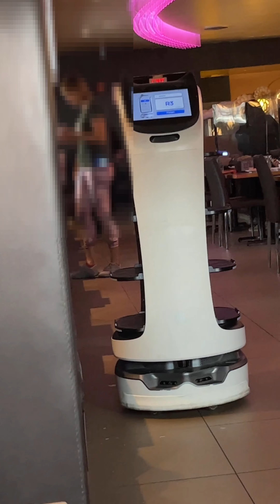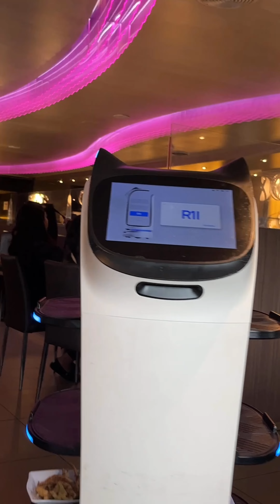Mukbang Dinner Date @ 168 Sushi - Late Upload